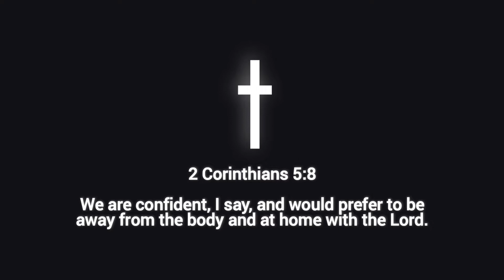RIP Sid and Mamaw - Roll On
Saying goodbye to loved ones is difficult. Finding motivation to roll on after is just as hard.

Fuel is the biggest expense you face out here, and I share which cards I am currently using.